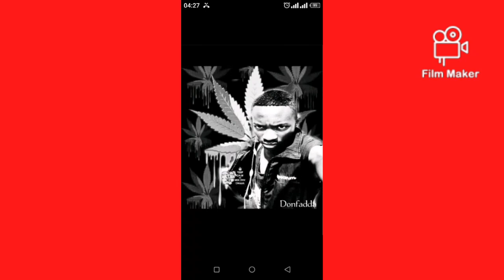picky crazy aka donn fada (ungowami)